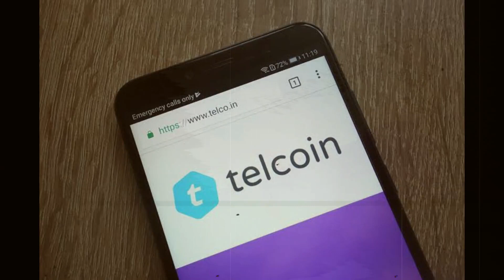Telcoin Price Prediction MOST UPDATED, 2022 - 2025 - 2030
Telcoin (TEL) is the native medium of exchange, reserve asset and protocol token of the Telcoin user-owned, decentralized financial platform. TEL enables end users to seamlessly access and power a global suite of user owned, decentralized financial products. TEL incentives coordinate market participants, such as telecoms and active users, to provide specific value added services to end users of the platform, aligning the incentives of the Telcoin ecosystem towards providing every mobile phone user in the world with access to fast and affordable, user-owned financial products.

telcoin price prediction, telcoin crypto, telcoin price prediction 2021

how to stake telcoin, how to buy telcoin on kucoin, how to buy telcoin on hilbit

telcoin crypto,
telcoin app,
telcoin app review,
telcoin price prediction,
telcoin price prediction 2021,
telcoin news,
telcoin price prediction 2022,
telcoin news today,
telcoin ama,
bitcoin analysis,
is telcoin a good investment,
bitcoin technical analysis,
telcoin v3 app,
bitcoin price analysis,
bitcoin bitboy,
telcoin binance,
telcoin buy,
buy telcoin on kucoin,
bullzilla telcoin,
buying telcoin on coinbase,
buy telcoin trust wallet,
coin bureau bitcoin,
telcoin coin bureau,
telcoin ceo,
telcoin crypto news,
telcoin coin,
telcoin channel,
telcoin coinbase,
telcoin crypto price prediction,
telcoin dfx,
how does bitcoin work,
telcoin deutsch,
bitcoin explained,
telcoin español,
que es telcoin criptomoneda,
como comprar telcoin en kucoin,
que es telcoin,
telcoin future,
telcoin fundamentals,
telcoin francais,
ten coin fundamental,
telcoin gcash,
telcoin hindi,
telcoin how to buy,
ten coin hari ini,
prediksi ten coin hari ini,
prediksi harga ten coin,
telcoin island boy,
telcoin in hindi,
bitcoin interview,
what is telcoin cryptocurrency,
what is telcoin crypto,
telcoin ita,
ten coin indonesia,
koin bitcoin,
buying telcoin kucoin,
telcoin kaufen,
telcoin liquidity pool,
telcoin live,
telcoin liquidity mining,
telcoin latest news,
telcoin lp,
bitcoin mining,
telcoin metamask,
crypto mason telcoin,
telcoin nebraska,
telcoin prediction,
telcoin price,
telcoin polygon,
telcoin project,
telcoin partnerships,
telcoin quickswap,
telcoin review,
will telcoin reach $1,
can telcoin reach 1$,
telco in real life,
telcoin staking,
telcoin staking v3,
send telcoin to metamask,
telcoin tel,
telcoin tamil,
bitcoin today,
telcoin telx,
bitcoin ta,
telcoin trust wallet,
telcoin token,
telcoin update,
telcoin v3,
telcoin vs xrp,
bitcoin wallet,
telcoin where to buy,
telcoin what is it,
bitcoin 101,
telcoin 1$,
telcoin 2022,
telcoin 2021,
telcoin prediction 2021,
telcoin price prediction 2025,
telcoin price prediction 2021 hindi